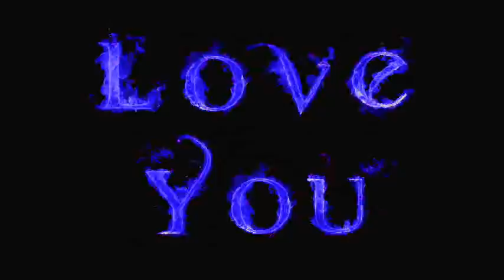GRUPO ENCUENTRO DEL AMOR